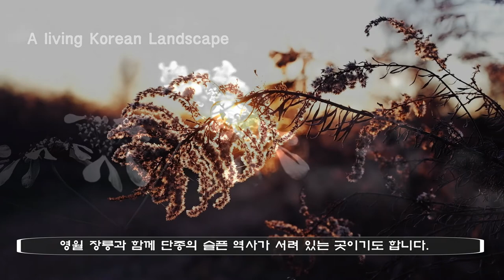조선왕조에서 가장 슬픈 이야기를 가진 소년 王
동강에 버려진 단종의 옥체는 떠내려 가지않고 빙빙 돌며 다시 되돌아오곤 하였고
옥같이 고운 손가락은 수면 위로 떠 올라 있었다.

위치
영월 청령포